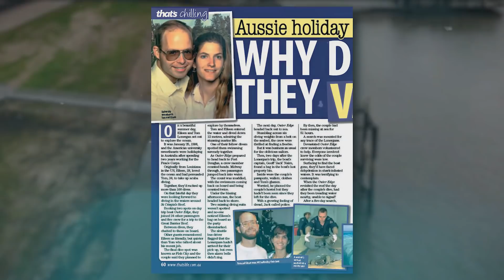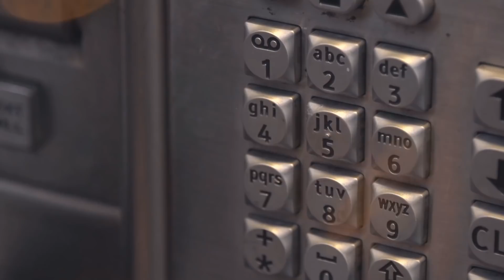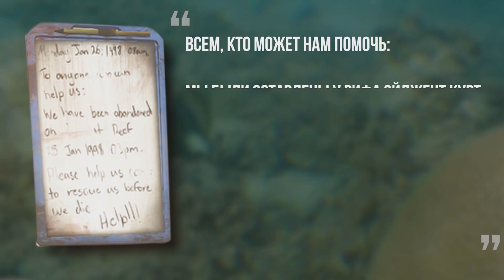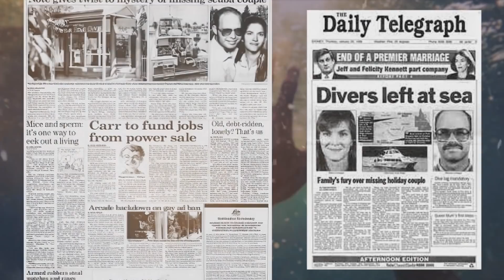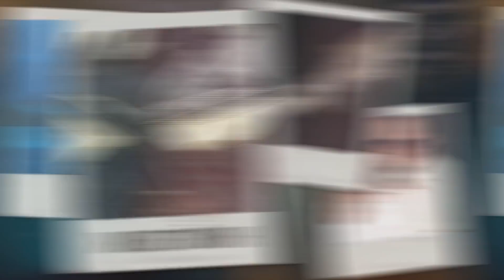Их ОСТАВИЛИ в ОКЕАНЕ совсем одних (Том и Эйлин Лонерган)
Этот ролик об ужасной случайности и абсолютной беспомощности полиции. Я расскажу Вам, как исчезли Том и Эйлин Лонерган. Расскажу о людях, которых оставили в океане.